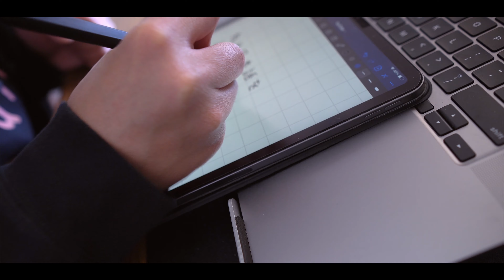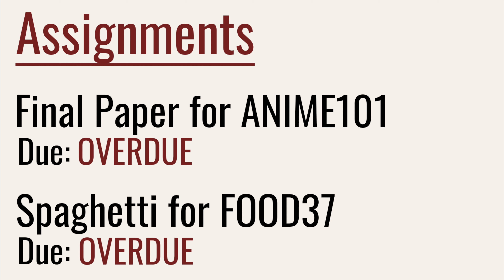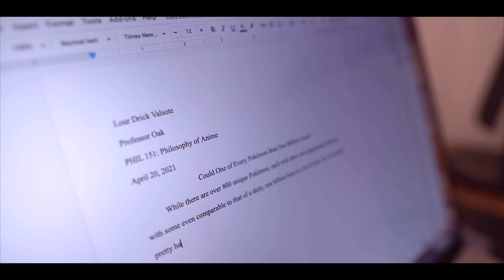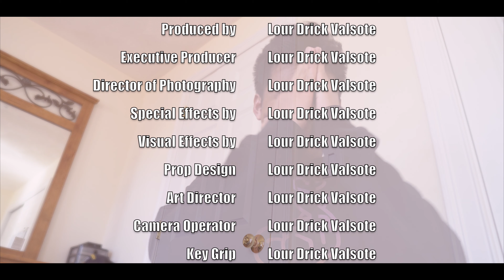If College Was Like an Anime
Have you ever wondered what it would be like if college was like an anime?

Hidden comment: If you're reading this, please analyze this video for its metaphors and hidden deeper meanings.